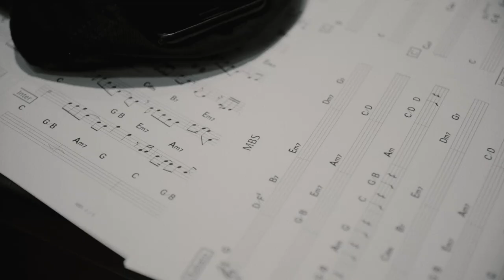DEPAPEPE - Love Letter feat.三浦一馬 -Short Ver.-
All Songs Streaming Now!

MBSお天気部、秋のテーマ曲として、初共演となるバンドネオン奏者三浦一馬氏を迎えてのコラボ楽曲。